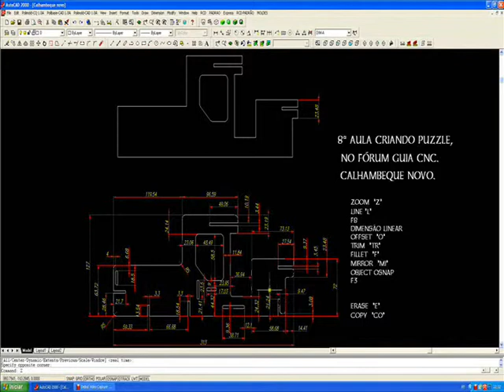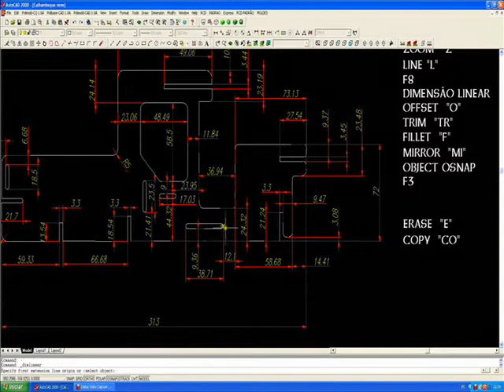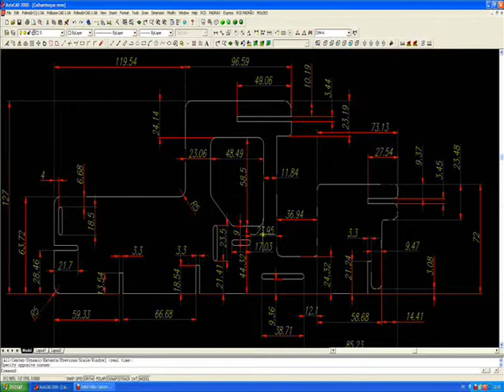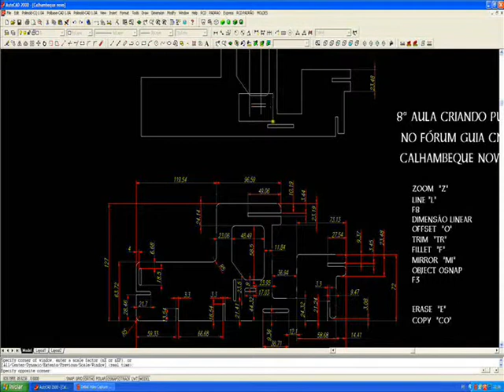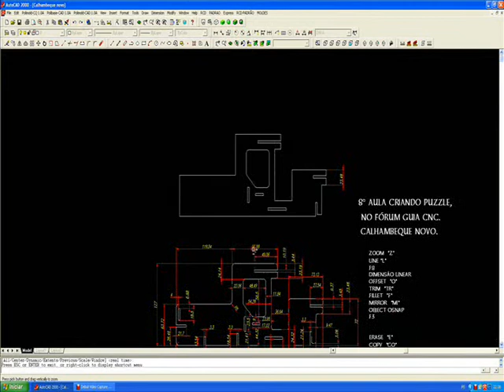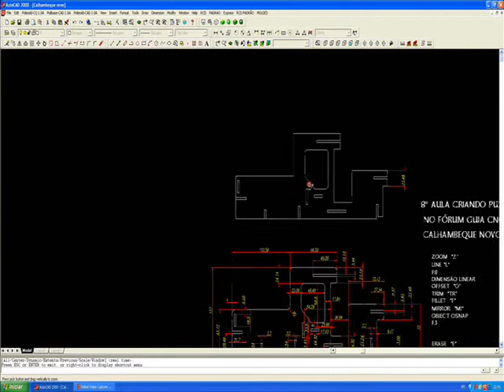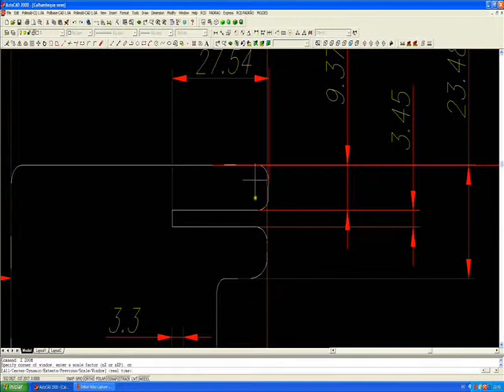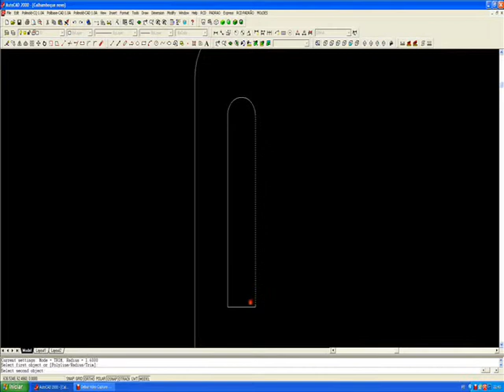8ª Aula Criando Puzzle, Calhambeque parte 2